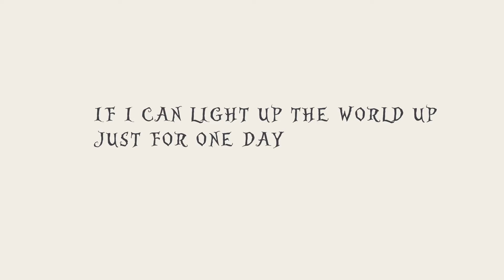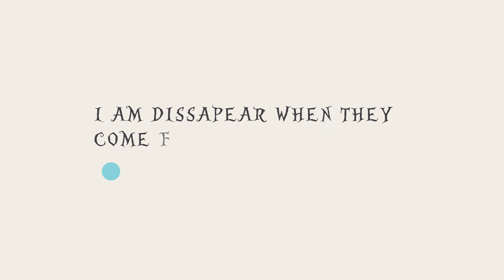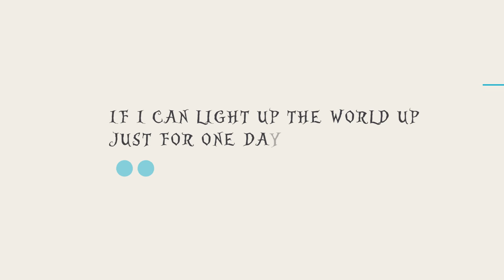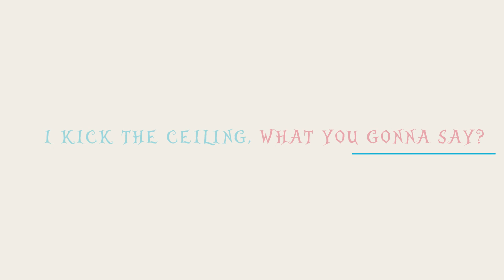P!nk - Just Like Fire (Kinetic Typography Lyrics Video)